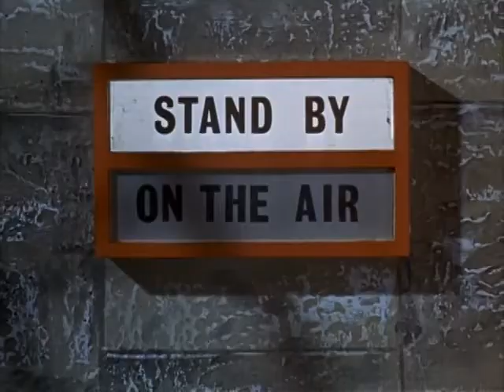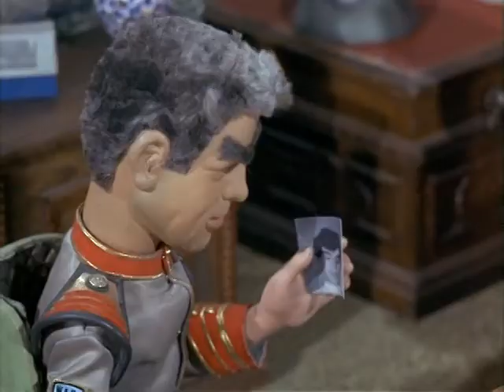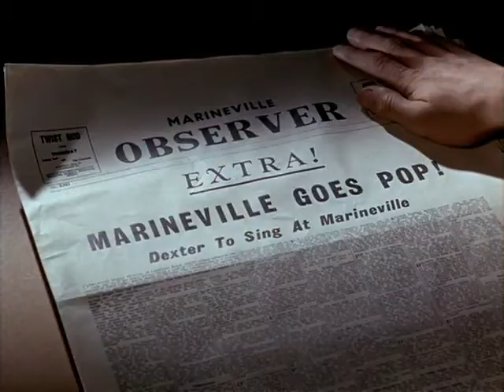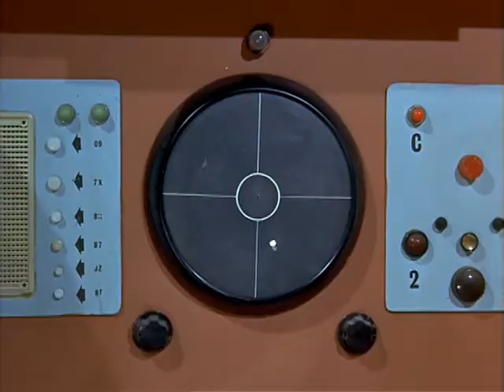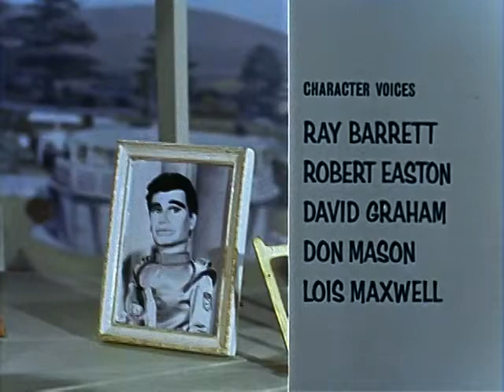Stingray S01E10 - Titan Goes Pop